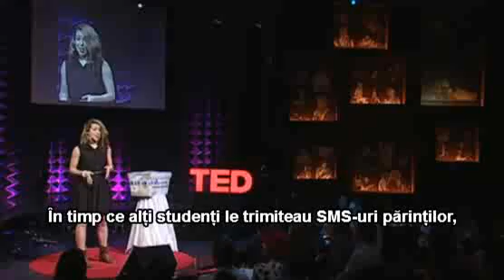Scrisori de dragoste unor necunoscuți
Hannah Brencher: Scrisori de dragoste unor necunoscuți  * Hannah Brencher primea mereu scrisori de la mama ei. Așadar, când simțea că se adâncește în depresie, după facultate, a făcut ce i se părea normal — a compus scrisori de dragoste pentru a fi găsite de necunoscuți. Acest act a devenit o inițiativă globală, The World Needs More Love Letters (Lumea are nevoie de scrisori de dragoste), inițiativă care trimite scrisori clasice oamenilor care au nevoie de un gând bun.